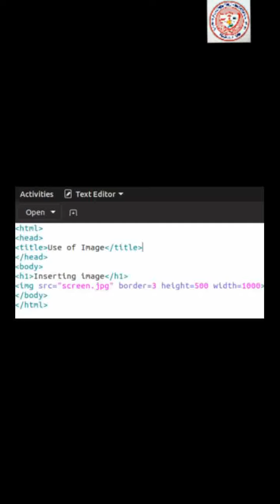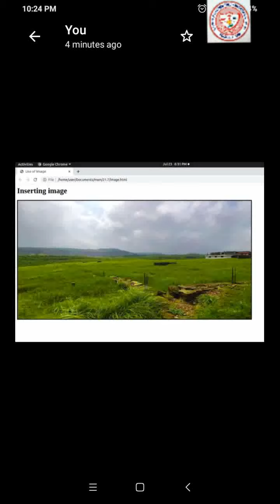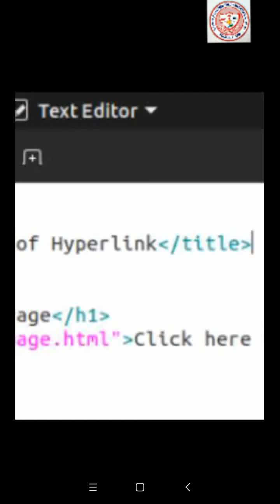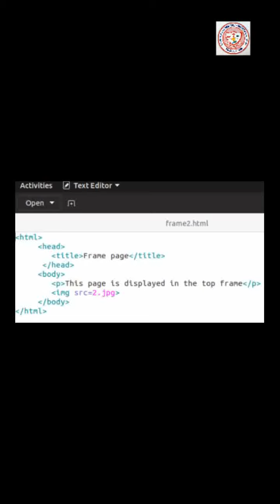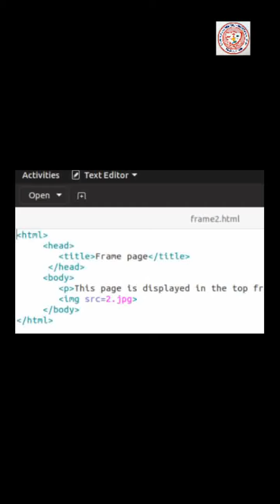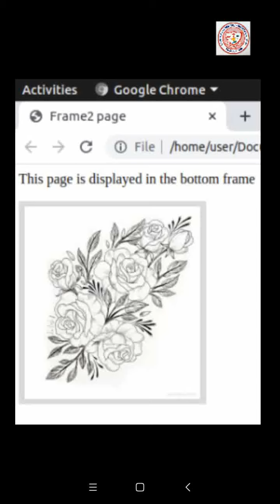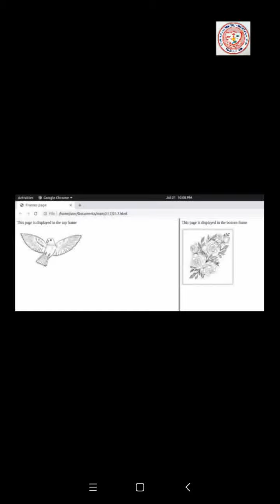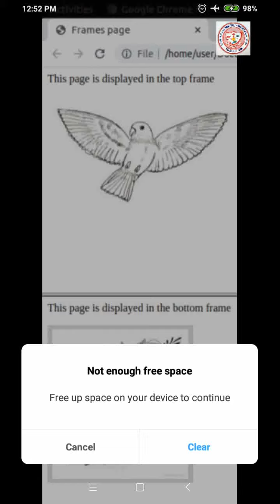Class XII COMS+COMA --HTML PART 5